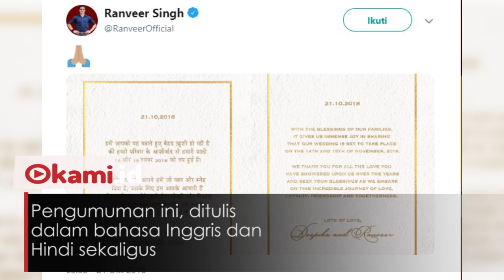Pasangan Artis Bollywood Ini Akhirnya Umumkan Tanggal Pernikahannya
Berbulan-bulan muncul berita tentang hubungan Deepika Padukone dan Ranveer Singh

Kini para penggemar sudah bisa bernafas lega